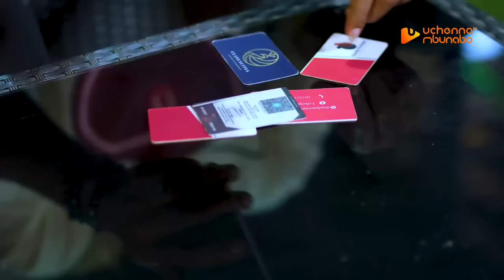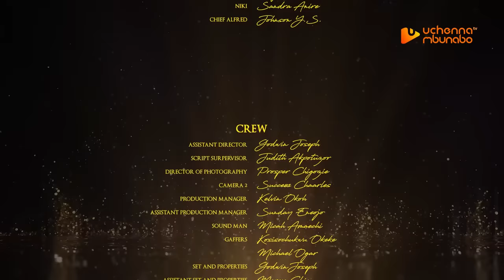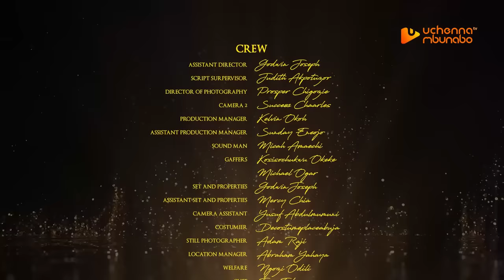He pretended to be poor helpless beggar just to taste if she truly love him - 2024 Big movie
cutting ties